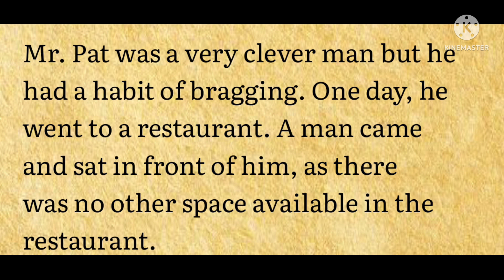learn english throguh story || English story listen & Practice||Gayatri Special Tips